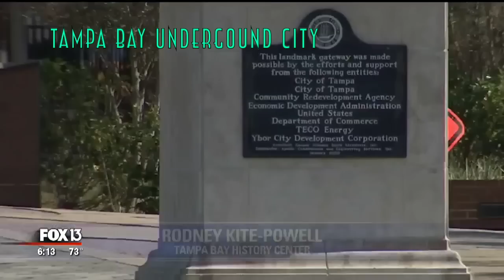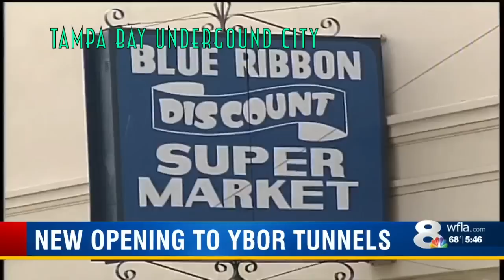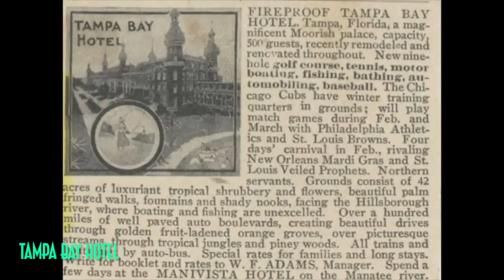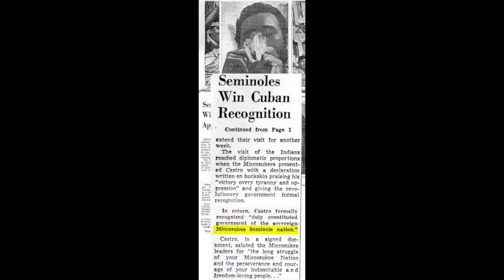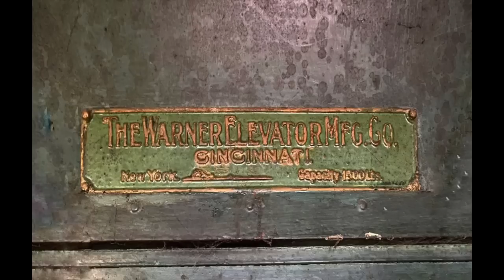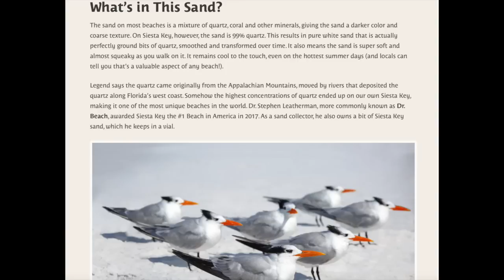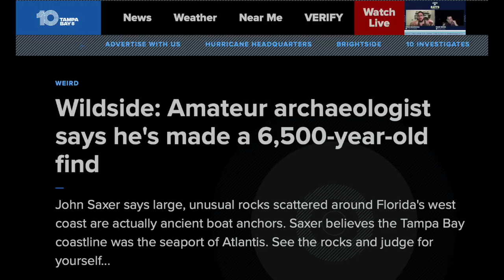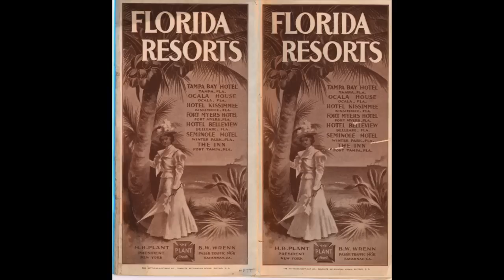TAMPA BAY UNCOVERED - Underground City & The Garden Of Eden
This video covers Tampa Bay, St. Petersburg, Sarasota and the surrounding areas.